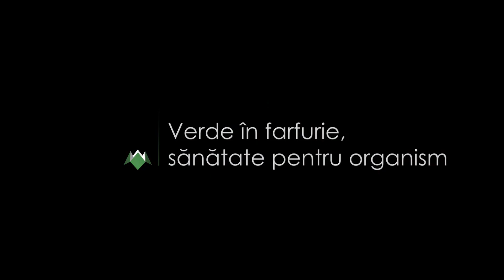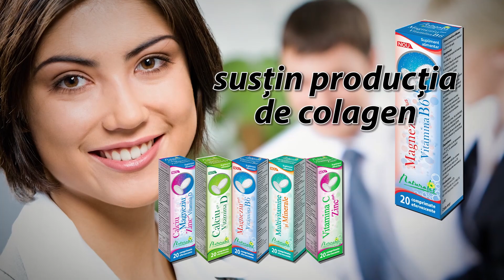Verde in farfurie, sanatate pentru organism.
Dupa ce toata iarna a luptat cu frigul, cu stresul zilelor scurte si intunecoase, cu virusi si bacterii, organismul nostru abia asteapta sa se revigoreze cu vitaminele si mineralele din primele verdeturi.

Primavara ne ofera cel mai puternic argument pentru a iesi in piete: ne facem plinul cu urzici, ridichi, spanac, salata, ceapa si usturoi verde... etc. In aceasta perioada a anului, tarabele sunt atat de colorate si atat de proaspete!

Dr. Gabriela Profir, medic specialist medicina interna si nutritionist la Clinica Kilostop Bucuresti, ne explica de ce este important sa consumam multe legume, mai ales primavara. De ce este sanatos postul? Si de ce este sanatos sa consumam fructe si legume  cultivate in zona geografica in care traim.

Realizator: Elena Buhus
Operator: Silviu Cringureanu
Editor imagine: Stanislav Pescu